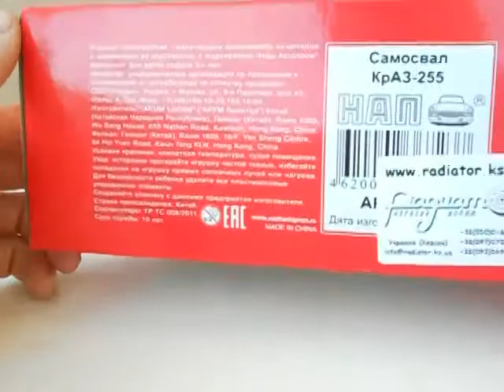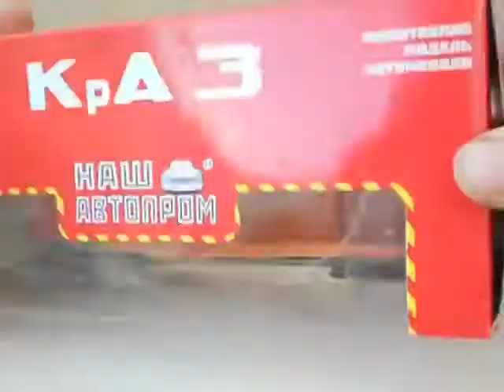КрАЗ-255 самоскид,НАП.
Огляд новинки від НАП-КрАЗ-255 самоскид.